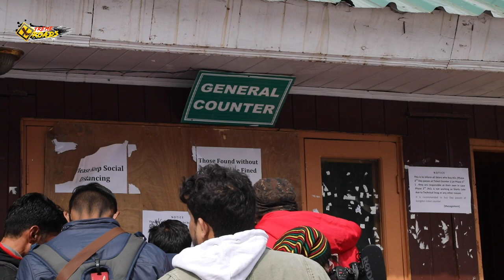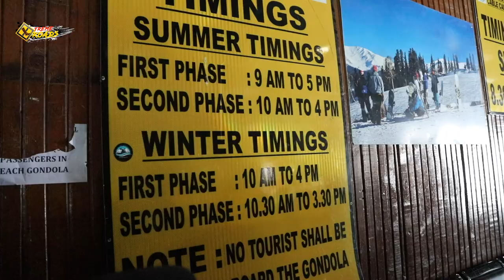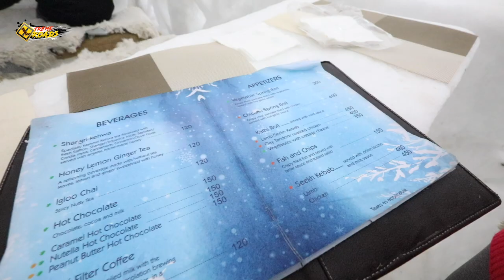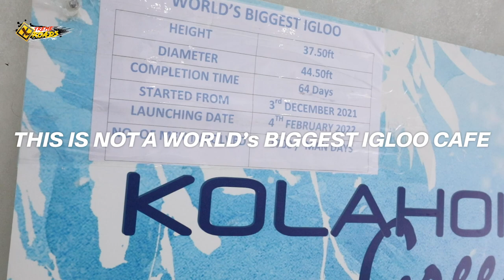2 Days 1 Night in Gulmarg | Gulmarg Tour Guide Budget & Stay | Igloo Cafe, Ice Skating & Gondola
Gulmarg is known as meadow of flowers because in summer the entire valley turns into a flower valley. But in winter Gulmarg is covered with the snow and is very famous for adventure sports e.g. Snow Skating, Snow boarding, and Ice Skating.
This video can be useful for those who are planning to visit Gulmarg, Kashmir in the winters. I have given the full information and Itinerary of Gulmarg including the price which is very helpful for Tourists. Winter is little different than summer in terms of budget. Hotels' price rises like a rocket even regular commute are very expensive.

I hope this video is helpful for The Tourists